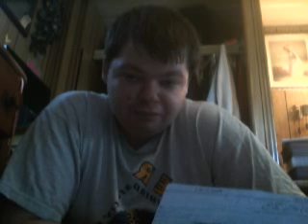upcoming movies 84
LOGAN (WAL-MART EXCLUSIVE, WITH CHARACTER CARDS, 4K ULTRA HD, BLU-RAY)

THE STENDHAL SYNDROME (LIMITED EDITION, BLU-RAY)

TALES FROM THE CRYPT: THE COMPLETE SERIES

THE WONDERFUL WIZARD OF OZ: THE COMPLETE ENGLISH LANGUAGE TV SERIES

THE HAPPYTIME MURDERS

BURNT OFFERINGS (DIGIBOOK, LIMITED EDITION, MEDIABOOK COVER, BLU-RAY, GERMANY)

FEAR INC. (BLU-RAY, AUST)

RULES

THE PHANTOM OF THE OPERA (1962, WAL-MART EXCLUSIVE, DVD)

GOLD DIGGERS: THE SECRET OF BEAR MOUNTAIN (WAL-MART EXCLUSIVE, DVD)

FIFTY SHADES DARKER (WAL-MART EXCLUSIVE, DIGIBOOK, BLU-RAY)

AWAKENING THE ZODIAC

TEEN WOLF: SEASON 6 PART 1

IZOMBIE: THE COMPLETE 3RD SEASON

SON OF THE PINK PANTHER (BLU-RAY)

SMOKEY AND THE BANDIT (WAL-MART EXCLUSIVE, 40TH ANNIVERSARY EDITION, BLU-RAY)

KONG: SKULL ISLAND (BEST BUY EXCLUSIVE, STEELBOOK, 4K ULTRA HD, BLU-RAY 3D, BLU-RAY)

THE WALKING DEAD: THE COMPLETE 7TH SEASON (BLU-RAY)

THE WALKING DEAD: THE COMPLETE 7TH SEASON (TARGET EXCLUSIVE, STEELBOOK, BLU-RAY)

THE WALKING DEAD: THE COMPLETE 7TH SEASON (BEST BUY EXCLUSIVE, LENTICULAR COVER, BLU-RAY)

GET OUT (4K ULTRA HD, BLU-RAY, UK)

6 DEGREES OF MURDER (NEW SEASON)

I AM HOMICIDE (NEW SEASON)

RETRO PUPPET MASTER (BLU-RAY)

MIDSOMER MURDERS: SERIES 19 PART 1 (BLU-RAY)

THE DEVILS VIRGINS: THE COMPLETE SERIES (BLU-RAY)

THE FIFTH ELEMENT (4K ULTRA HD, BLU-RAY)

4 FILM FAVORITES: CINDERELLA STORY COLLECTION (A CINDERELLA STORY, ANOTHER CINDERELLA STORY, A CINDERELLA STORY: ONCE UPON A SONG, A CINDERELLA STORY: IF THE SHOE FITS)

SIN CITY JUSTICE (ALL NEW SERIES ON ID)

DON'T TORTURE A DUCKLING (ARROW FILMS, BLU-RAY)

I SPY (CHOICE COLLECTION, BLU-RAY BOOTLEG)

SCARFACE (TARGET EXCLUSIVE, STEELBOOK, BLU-RAY)

BEAUTY AND THE BEAST (2017, BEST BUY EXCLUSIVE, STEELBOOK, BLU-RAY)

LIFE (4K ULTRA HD, BLU-RAY)

SILENT SCREAM (BLU-RAY)

GHOST ADVENTURES: THE COMPLETE 15TH SEASON (AMAZON EXCLUSIVE, DVD+R)

THE WONDERFUL WIZARD OF OZ: THE MAKING OF A MOVIE CLASSIC (WARNER ARCHIVE COLLECTION, DVD)

JOHN WAYNE: WESTERN COLLECTION (HONDO, THE MAN WHO SHOT LIBERTY VALANCE, TRUE GRIT, THE SHOOTIST, MCLINTOCK, THE SONS OF KATIE ELDER, RIO LOBO, BIG LAKE, EL DORA DO)

WHO KILLED ANGIE DODGE (2 HOUR SPECIAL ON ID)

THE LOVE BOST: SEASON 1 & 2